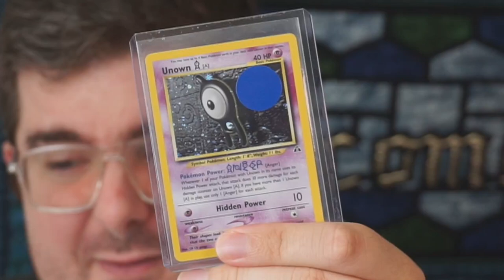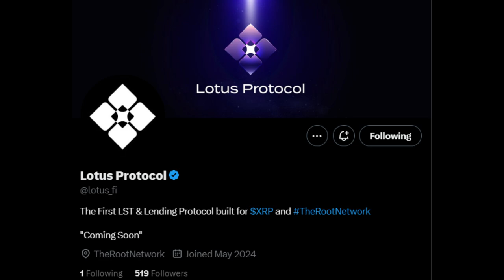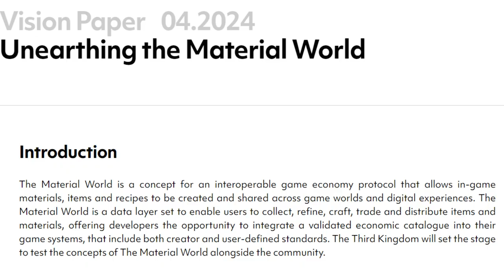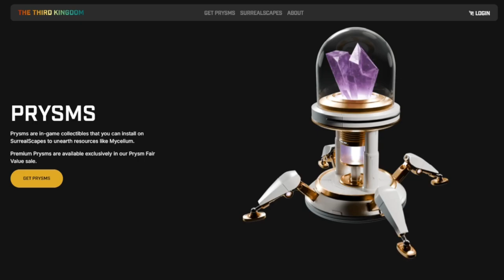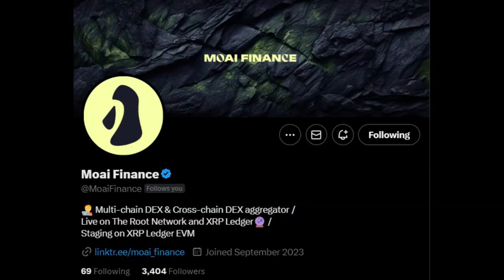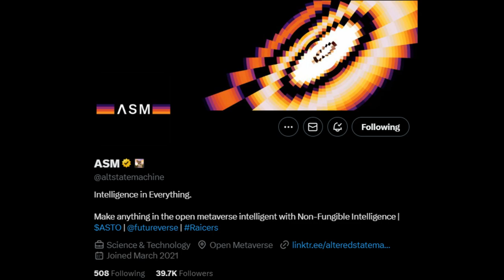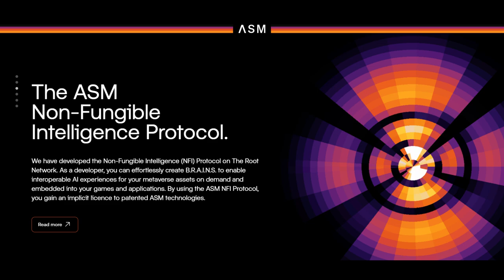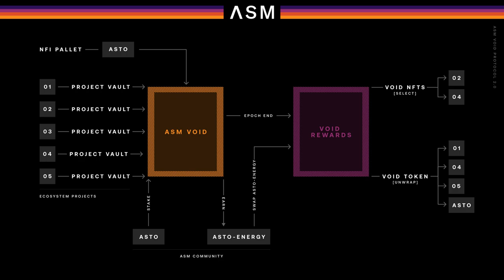Futureverse August Highlight 2024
An quick look at happenings within the Root Network and Futureverse. Covering ASM protocol, Sylo, Girin Labs announcement of funding with XRPL, somethings that are upcoming, a look at the DEXs available to Root Network users and more.

00:00 Introduction
01:14 Girin Labs
03:50 Token Relations Root Network Stats
04:27 Prysms and SurrealScapes
05:51 Footage of The Third Kingdom Game
07:33 Tradeverse
09:08 Root Network DEX's
09:54 Sylo Network
13:31 Altered State Machine